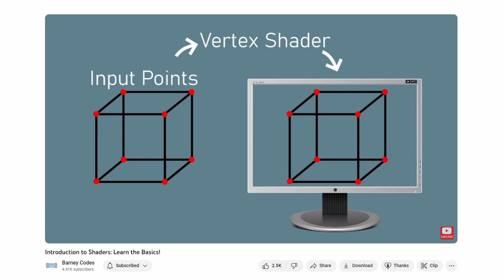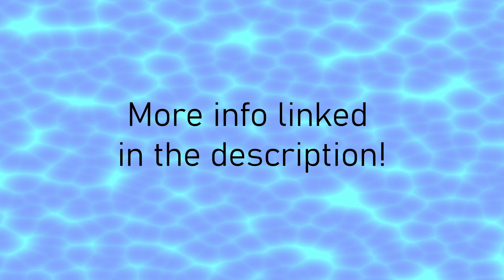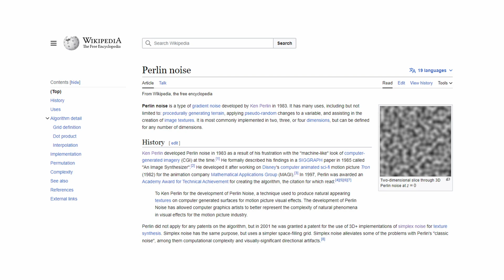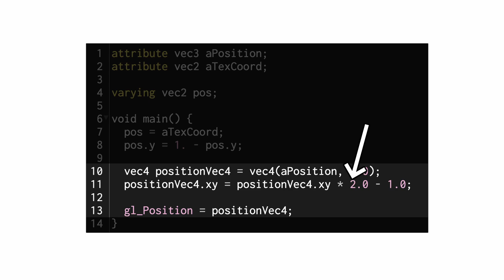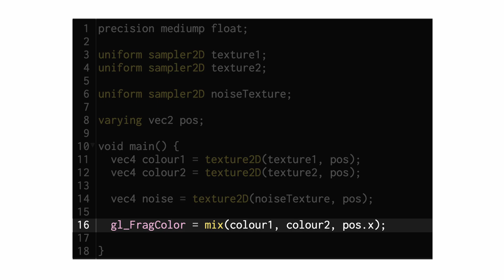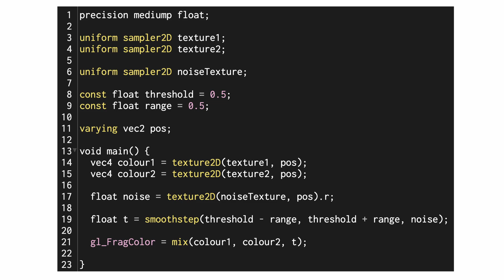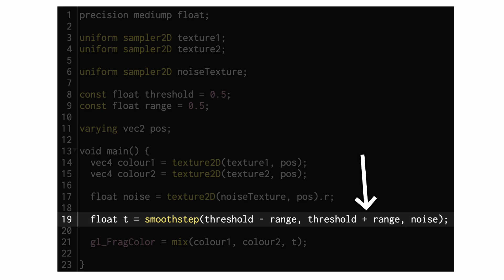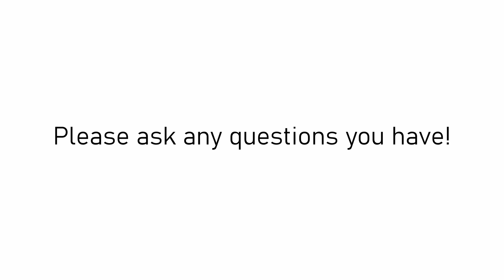Using noise in shaders (texture blending)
0:00 Intro
0:30 What is noise?
1:48 Setup
3:23 Vertex Shader
3:50 Reading textures
4:27 Blending with mix
5:01 Reading noise values
5:39 Controlling the noise
7:07 Scaling the noise
7:58 Conclusion

Noise textures give programmers a way to introduce random and organic elements into their effects. In this video I'll show you how you can use noise textures in a shader to create a simple texture blending effect.
There are so many ways that you can use noise to create awesome looking visuals, so hopefully you find this video useful and pick up a few tricks!